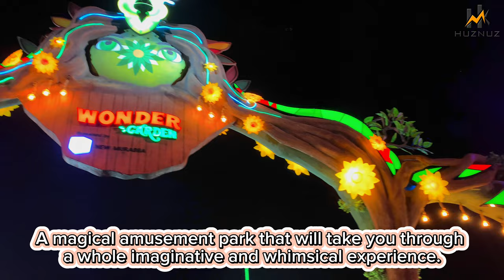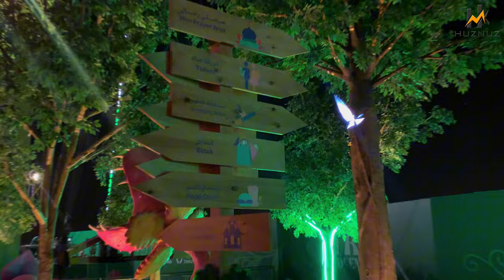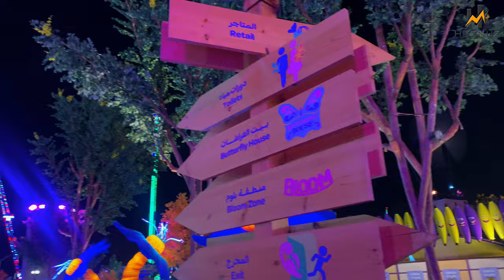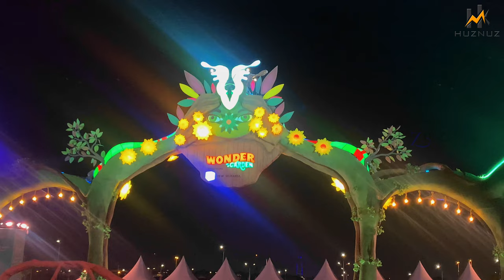Wonder Garden | Riyadh Season 2023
Wonder Garden
A magical amusement park that will take you through a whole imaginative and whimsical experience. To keep you in wonder, it is made up of three different zones where you can go on unique rides, watch pink flamingos, and explore areas full of beautiful butterflies and exquisite trees. Entry is not permitted after 11PM on weekdays. Entry is not permitted after 12AM on weekends

Ticket rates:
Entrance Ticket on weekdays : 30 SAR

- Wonder Garden packages
- Includes all rides!
- Except Circus Convoy, Slingshot, skill games, experiences and horror zone.
- The playing cards and bracelets are collected from any ticketing booth inside the zone.
- (Includes entry for one person only)

- Wonder Garden Packages
- Includes all rides + Fast Pass.
- Except Circus Convoy, Slingshot, skill

About Riyadh Season
Riyadh Season is one of the world’s largest winter entertainment event. Variety of food from around the world, courtesy of exclusive restaurants — plus countless exciting surprises. The festivities capture the essence of Saudi, from its Najdi heritage to its present-day dynamism.

Musics used:
*Sleepless Night
Musician: Bimbotronic

*Title: Oud Dance
Genre and Mood: Middle Eastern Country Folk Music

 / officialitro

 / skillzmakekillz

Download this song — Descarga esta canción:

 / itro-smk-weekend-ft-lisa-de-novo